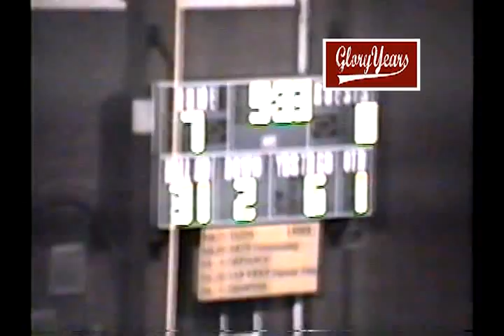St Marys vs Shawnee 1993 Ohio Football (1 of 1)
GloryYears.com Presents - St Marys vs Shawnee 1993 Ohio Football (1 of 1)-v8368